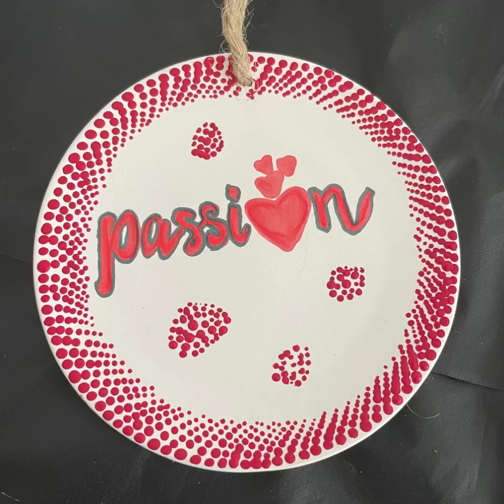Dotting on ceramic plate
Hello,

Here is a very simple design to decorate plates with some meaningful words or quotes.

Ceramic plate
Red acrylic color
Red sharpie
Black thin sharpie
Pencil

Method

Write. Word or quote or your choice.
Start creating.
Your master piece is ready for your home or someone else home☺️.